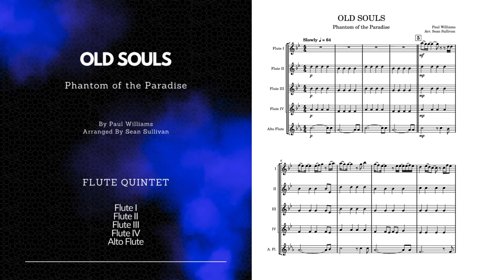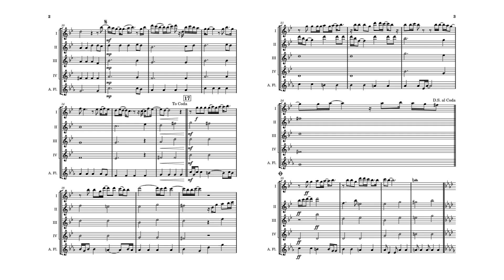Old Souls - Flute Quintet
The chilling melodies of "Old Souls" from Phantom of the Paradise, hauntingly reimagined for flute quintet. This eerie arrangement captures the film's dark, gothic essence, transporting listeners to a realm of shadows and forbidden desires. Perfect for Halloween concerts, film screenings, or any performance seeking a touch of the macabre.